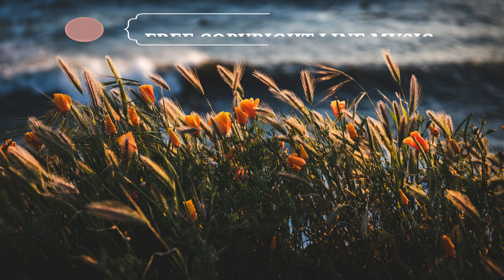Rondo Brothers - Demoiselle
Free copyright line music that is non copyrighted so you can use it in your youtube videos.

License Free:

You're allowed to utilize this melody in any of your recordings, yet you should remember the accompanying for your video depiction (Copy and Paste):